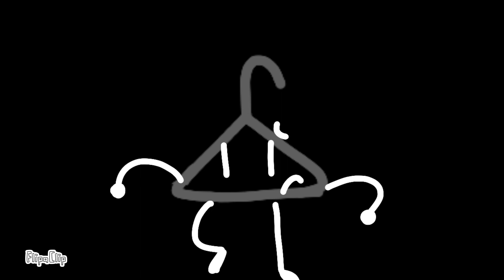Battle For The Prize 2: Fight or Flight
Voting had ended